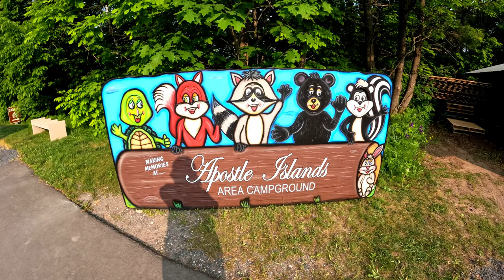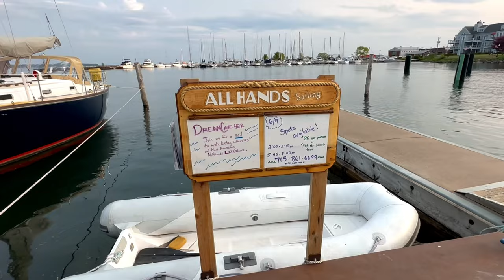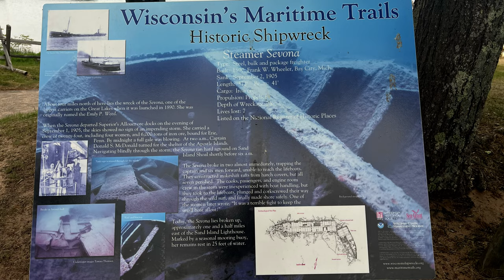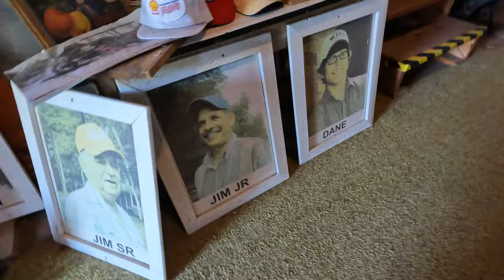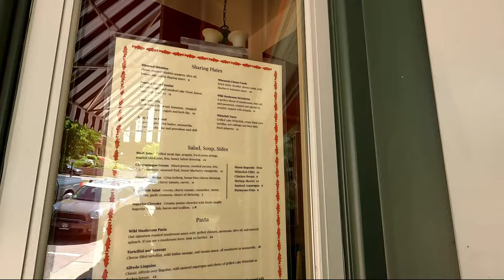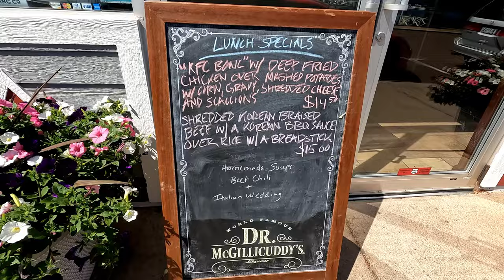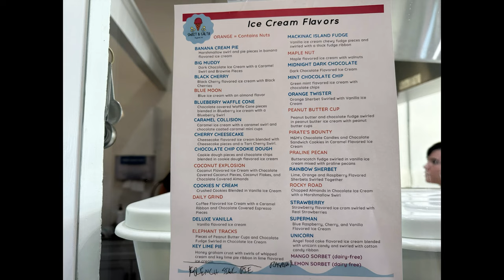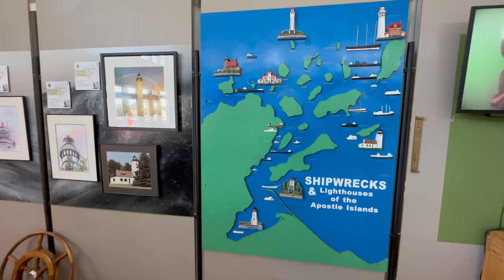Camping in Paradise! Exploring Bayfield, Wisconsin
In this video, we go way north in Wisconsin to explore the Bayfield area as we camp there.  (leaving from St. Paul, MN) This area is actually our "old stomping grounds", as we actually lived there from 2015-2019!  We love this area and all of the natural beauty it has to offer.  The Apostle Islands, including Madeline Island, are fun to visit, and we see the ferry terminal and watch the ferries go back and forth in the video.  We point out many of our favorite spots too, including Little Sand Bay (Apostle Island National Lakeshore), Apple Orchards (Erickson and Hauser Orchards), Hoops Fish Market, and many shops and restaurants on Rittenhouse Avenue in Bayfield.  We'll also show you a few treats to try!
This is such an awesome area to camp!